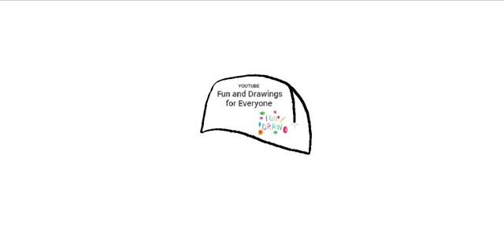Hur man ritar en basebollkeps🧢